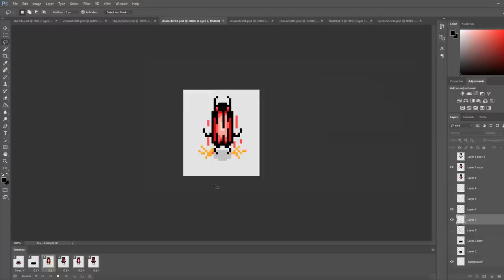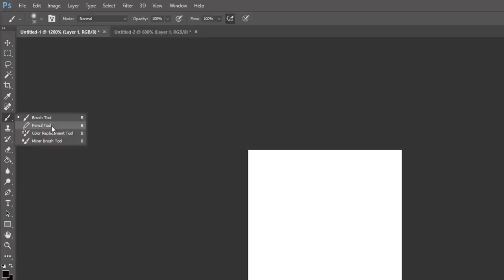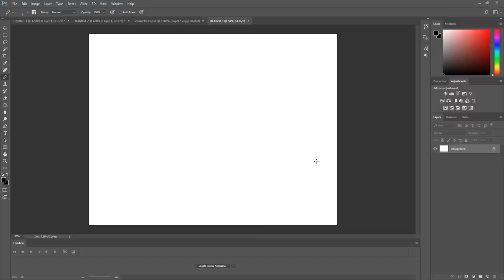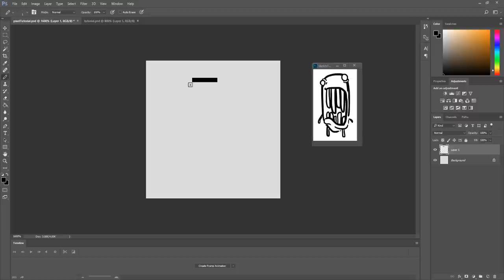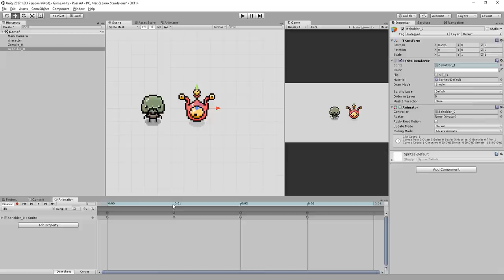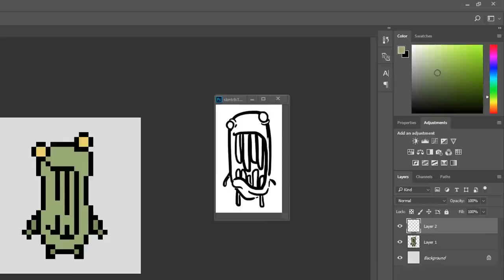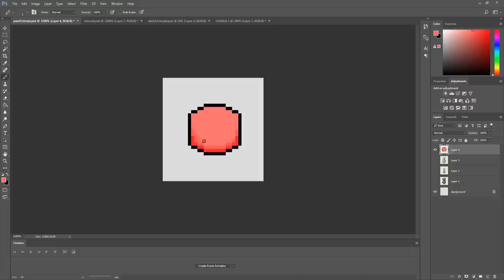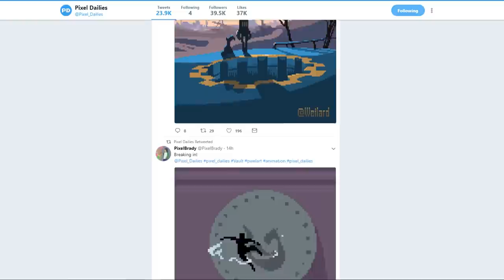HOW TO DRAW PIXEL ART GAME CHARACTERS IN PS - TUTORIAL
This is the first episode in a series that will show you how to make pixel art game characters, from the idea phase, to animation all the way to making sprite sheets and importing it all into Unity !

Today we'll take a look at how to draw pixel art game characters using photoshop !
Here are the steps we will go through to bring our creation to life :
1) Idea and sketch
2) Outline
3) Main colors
4) Shadows and light
5) Details